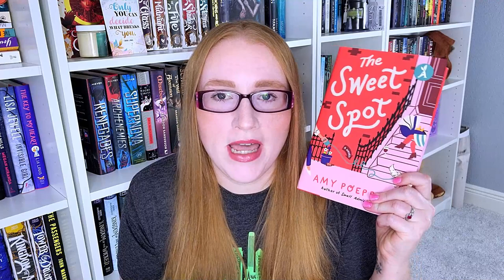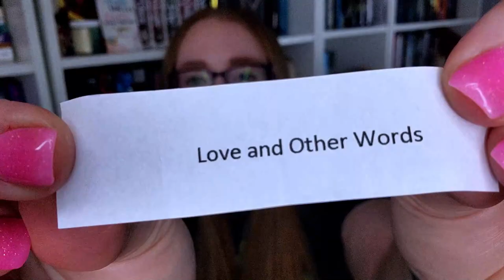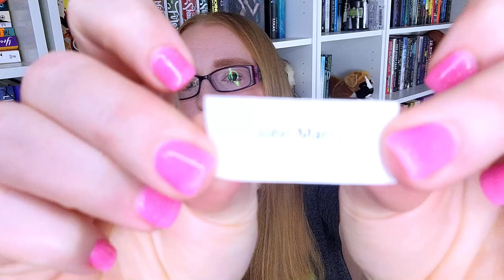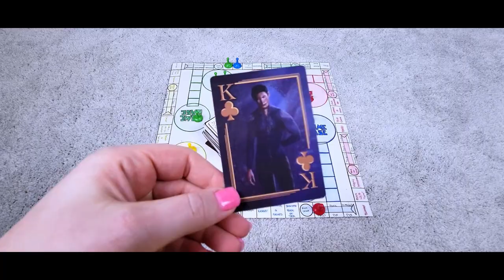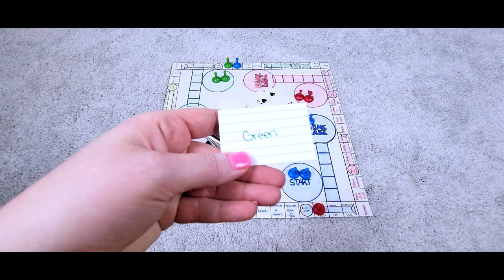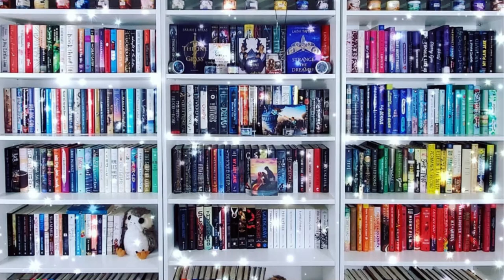March 2023 TBR: My TBR Game Choose What I Read In March...and It's Chaos.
Hi All!

Time to choose my March 2023 TBR with another round of the My BAD! TBR Game!

0:00 -
0:12 - February TBR Recap
1:32 - Challenge Draw #1
2:25 - Challenge Draw #2
3:17 - Challenge Draw #3
4:07 - Draw #1 - Mood Read
5:03 - What Lies in the Woods - Kate Alice Marshall
6:14 - Draw #2 - Joker
6:56 - No Book Selected
7:12 - Draw #3 - Jack
7:24 - No Book Selected
7:34 - Draw #4 - King
7:44 - No Book Selected
8:03 - Draw #5 - Good Reads Pick
8:38 - Changing Prompt to Viewer Recommendations
10:37 - Draw #6 - King
10:44 - No Book Selected
11:00 - Draw #7 - A Book With Yellow on the Cover
11:20 - Carrie Soto is Back - Taylor Jenkins Reid
12:44 - Draw #8 - Joker
13:29 - No Book Selected
13:53 - Draw #9 - Safety Zone
14:27 - Exiles - Jane Harper
15:44 - Conclusion

🐾Books Mentioned**🐾
Every Summer After
The Sweet Spot
Love and Other Words
Jar of Hearts
Missing Pieces
What Lies in the Woods
Carrie Soto is Back

🐾Books Mentioned**🐾